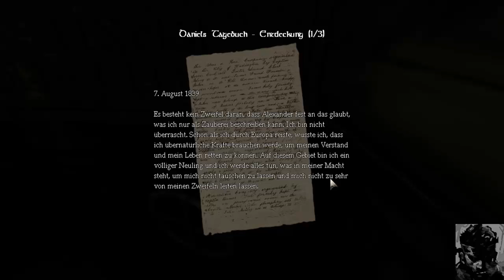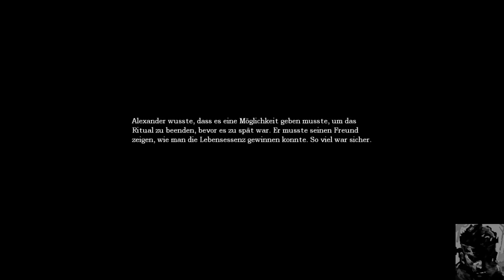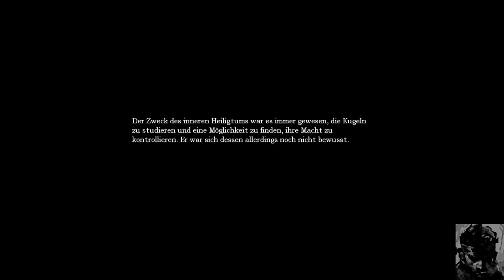Lets Play - Amnesia #20 - Penisleiche [HD] [GERMAN] [BLIND]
Demnächst geht es in die Kanalisation!
Mitkommentator: RoxxasLP